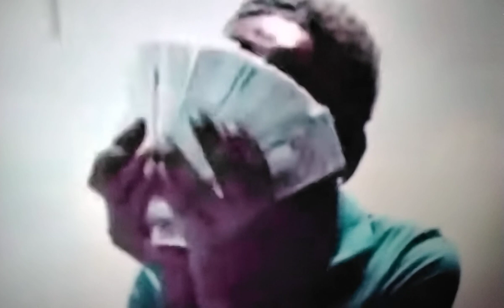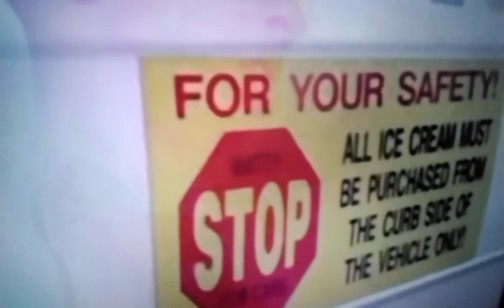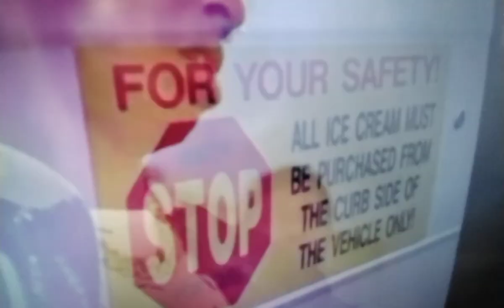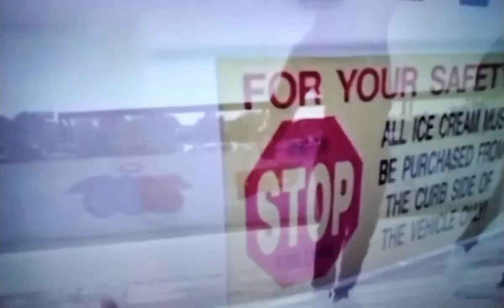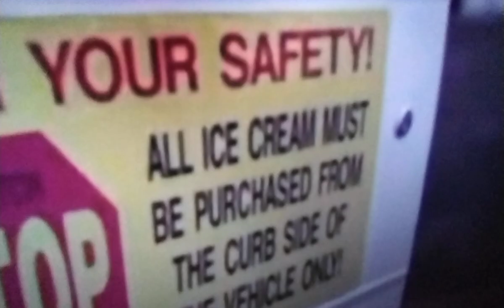💥YOUNG DOLPH💥5 OF BLACYOUNGSTA STEPPERS💥SUSPECTS IN DOLPH ASSASS!NATON💥1ST TO MAKE DEAL❓LLDOLPH